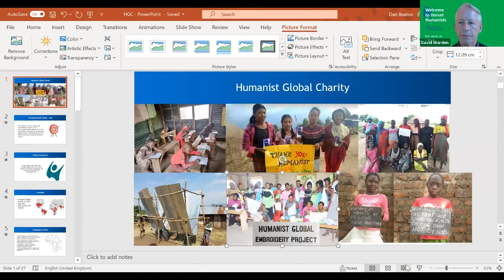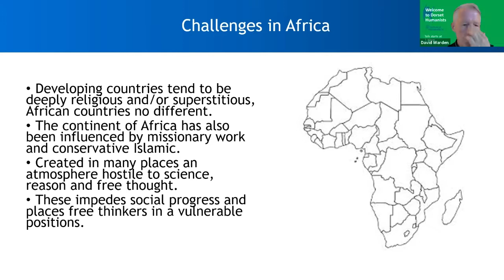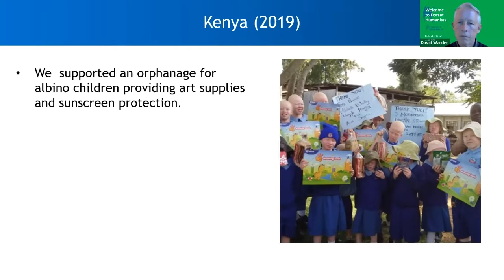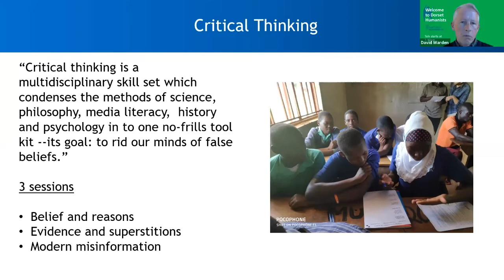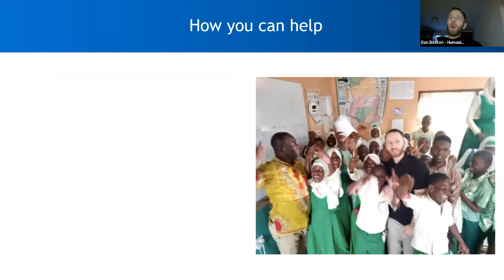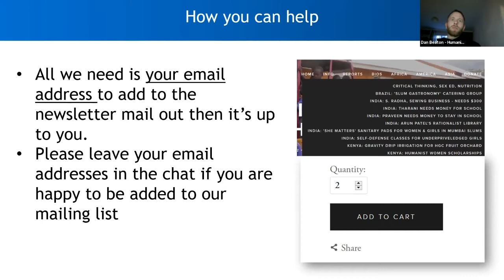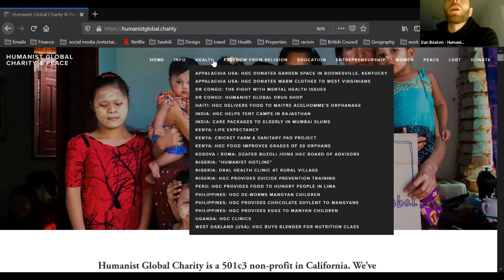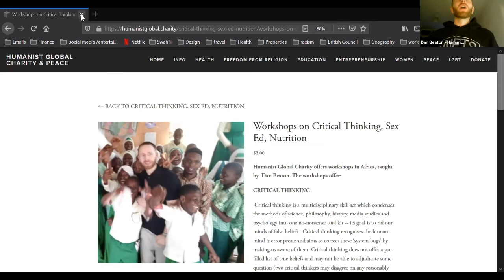Dan Beaton: Humanist Global Charity - Reaching Young Minds in Africa. A talk for Dorset Humanists.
Humanist Global Charity, founded in 2015, is a humanist charity based in California which works throughout the world. Our speaker Dan Beaton is a staff member. He introduces the work of the organisation and the work he does teaching critical thinking, sexual health and nutrition. Dan studied philosophy to MA level at the University of Birmingham. He lives with his partner in London and they had the first humanist wedding in East Africa.

Steven Pinker and Daniel Dennett are Honorary Board Members of Humanist Global Charity which works toward a world with humanist values, that respects science, secular education, sustainability, kindness, & democracy. Its mission is to provide secular support to at-risk populations internationally, via educational opportunities, technological solutions, health assistance and small business grants. It works in 49 countries.

Dorset Humanists are a non-religious group of Humanists, Atheists & Agnostics who meet in Bournemouth, Dorset, England.